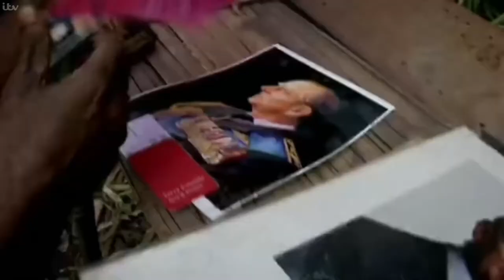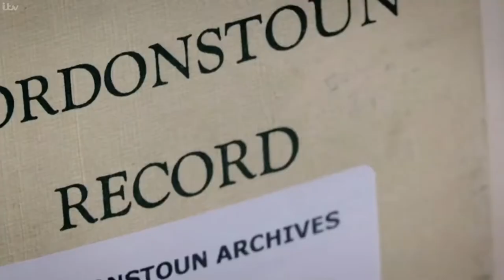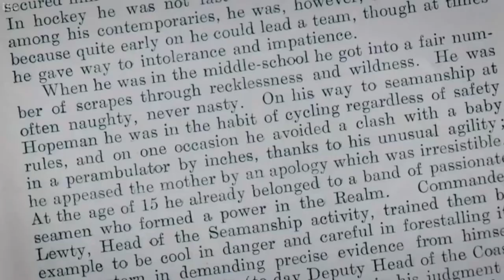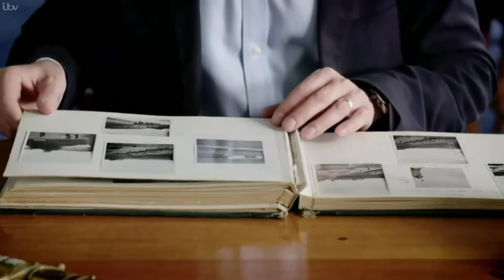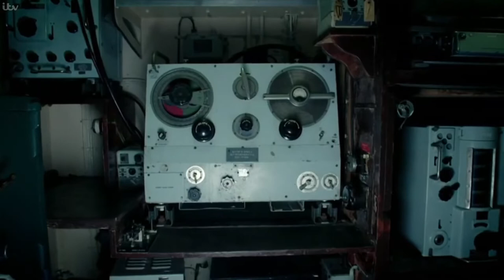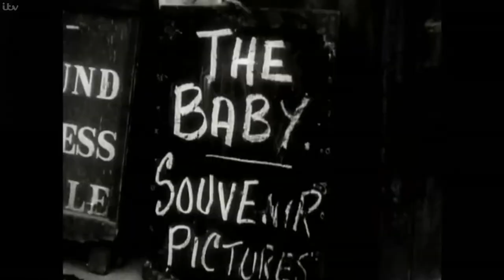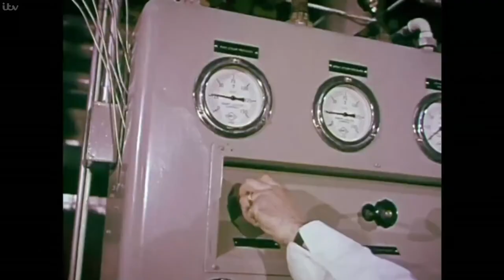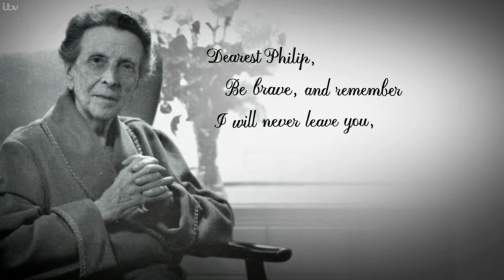Prince Philip & The Queen - A Royal Marriage - British Royal Documentary